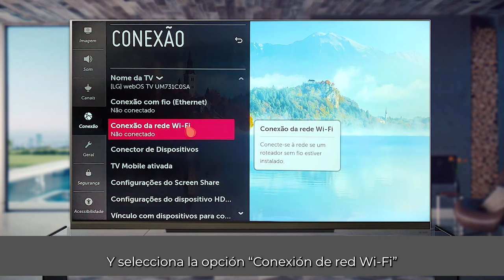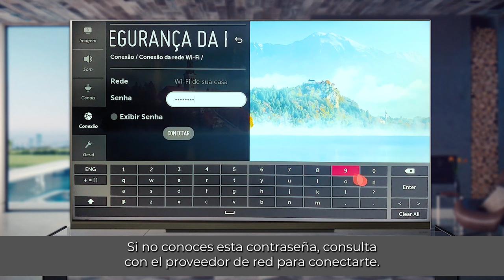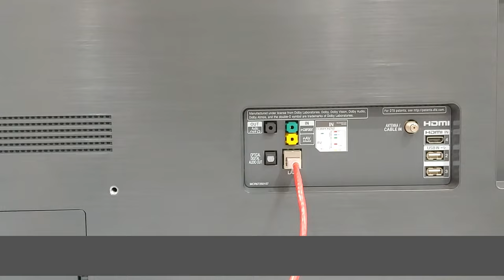Smart TV LG | Conexión a través de Wi-Fi o cable de red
► ¿Tiene preguntas sobre cómo conectar su Televisor LG a Internet? (TV con sistema WebOS 4.5)

¡Descubre la forma más fácil de hacer esa conexión aquí!